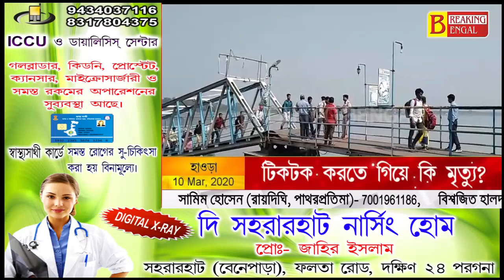দোলের দিন নদীতে টিকটক করার সময় উল্টে গেল নৌকা, নিখোঁজ এক তরুণী। Breaking Bengal